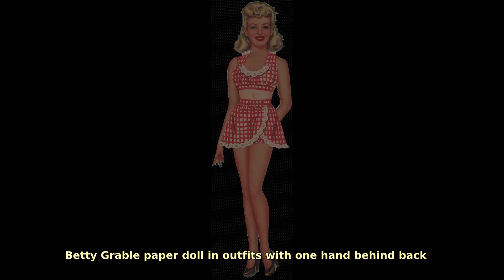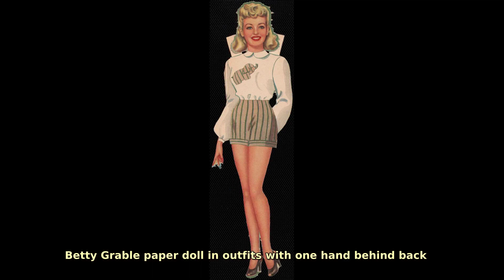Betty Grable (1916–1973). Find public domain images of Betty Grable (1916–1973) at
American actress, pin-up girl, dancer, model and singer.